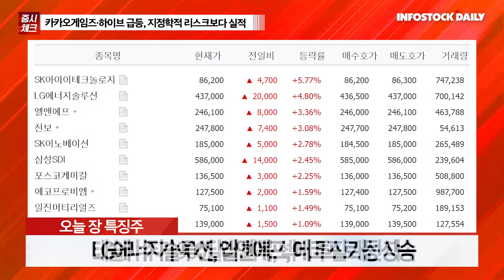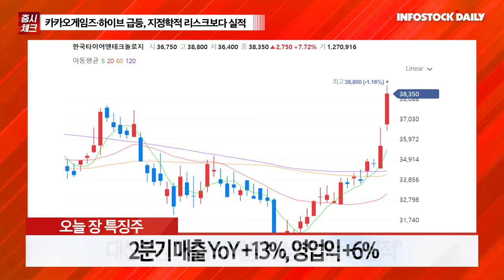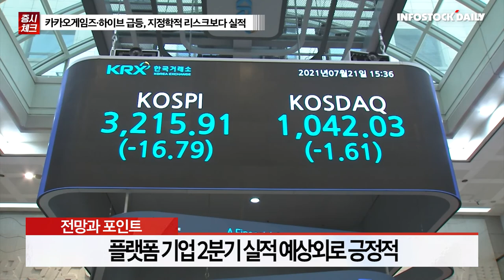[0803마감체크] 카카오게임즈·하이브 급등, 지정학적 리스크보다 실적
국내 증시, 지정학적 리스크에도 외국인 매수에 반등
공급망 개선, 외국인 매수 등 분위기는 긍정적
언제든지 변동성 확대될 수 있어 보유 현금 유지